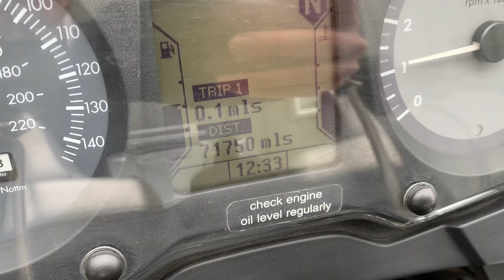2007 BMW RTP 1200cc Petrol Motorcycle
🚨 FOR AUCTION - IRISH MACHINERY AUCTIONS, NAAS CO. KILDARE, IRELAND 🚨

for Detailed Pictures/Descriptions & Video Demonstrations!

2007 BMW RTP 1200cc Petrol Motorcycle
Ex- Metropolitan Police Spec Single Seat Motorcycle
Crash Bars
Slimline Panniers
Electric Windshield
Heated Hand Grips
Spare Key in Office
New Clutch Fitted 83,400Mi
Full Restoration Costing €1300 @ 67,156Mi 12/08/19
Serviced Every 5000 Miles
Service History Available

We are now accepting entries!!

FREE ENTRY | FREE ADVERTISING | NO SALE NO FEE

Ireland`s Largest Plant, Machinery, Tractor & Agri Equipment Auction, Irish Machinery Auctions, Junction 10 M7, M7 Motor Park, Naas, Co. Kildare, Ireland

PSP Licence No. 003896